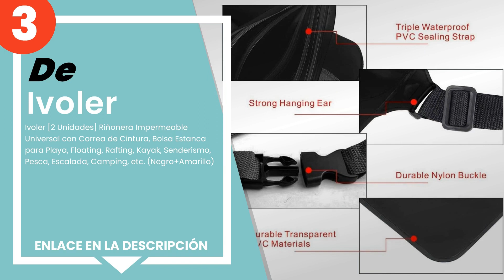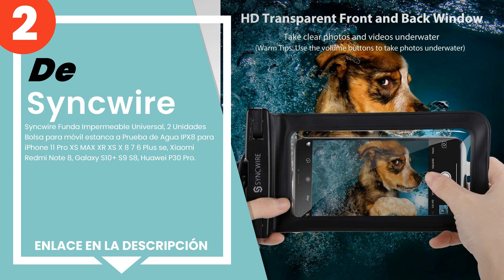Los 3 mejores fundas impermeables para smartphones, tarjetas de crédito, documentos y dinero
✋ Aquí están los 3 mejores fundas impermeables para smartphones, tarjetas de crédito, documentos y dinero, disponible en el mercado.

 3) Ivoler [2 Unidades] Riñonera Impermeable Universal con Corre...

 2) Syncwire Funda Impermeable Universal, 2 Unidades Bolsa para ...

 1) UNBREAKcable Funda Impermeable Universal - Bolsa para móvil ...

00:00 - Intro
00:08 - 3) Ivoler [2 Unidades] Riñonera Impermeable Universal con Corre...
00:44 - 2) Syncwire Funda Impermeable Universal, 2 Unidades Bolsa para ...
01:16 - 1) UNBREAKcable Funda Impermeable Universal - Bolsa para móvil ...